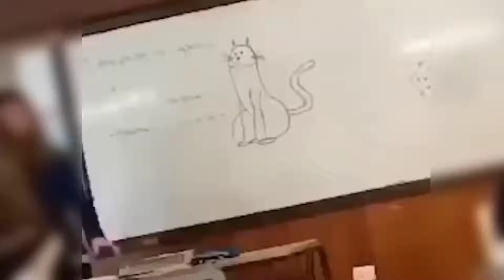Shot on iPhone meme(Girls draw dick on board in school)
This is a funny shot on iPhone Meme video that will definitely make you laugh.

shot on iphone meme monkey,
shot on iphone meme fight,
shot on iphone meme full,
shot on iphone meme fishing,